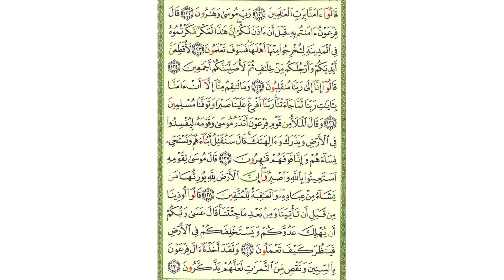سورة الأعراف - صفحة 165